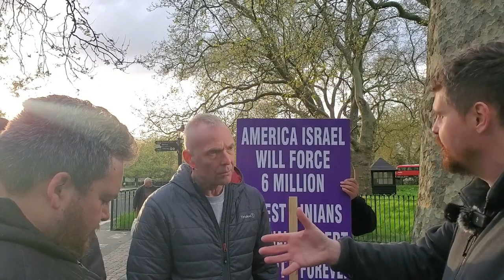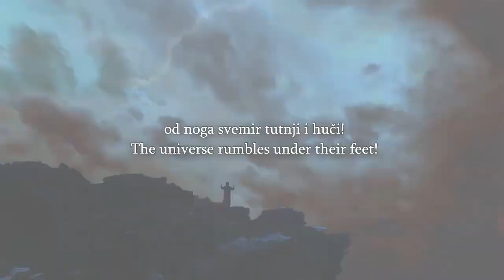Speakers Corner Bob Talks To Gnostic Chris and A Lady The Kingdom Of God In